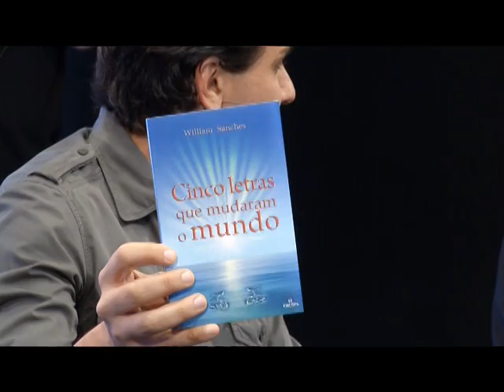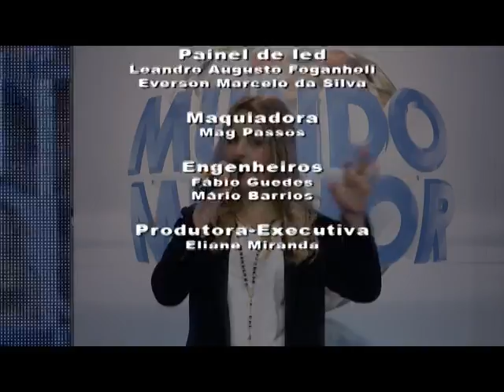"Mundo Melhor" (PROGRAMA 10, PARTE 4 | 17/8)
Obesidade é o tema deste programa "Mundo Melhor". Os convidados falam das dificuldades de emagrecer, das dietas frustradas e dos avanços da medicina no tratamento da obesidade.
"Mundo Melhor": todo sábado, das 13h30 às 14h30, na Rede Vida.